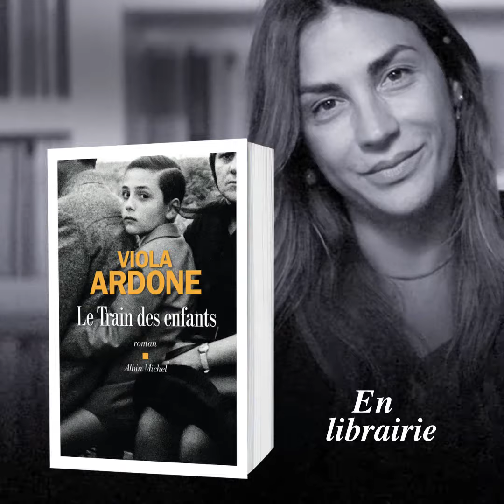Le Train des enfants, le bouleversant roman de Viola Ardone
👉Naples, 1946. Amerigo quitte son quartier pour monter dans un train. Avec des milliers d’autres enfants du Sud, il traversera toute la péninsule et passera quelques mois dans une famille du Nord : une initiative du parti communiste vouée à arracher les plus jeunes à la misère après le dernier conflit mondial.
Loin de ses repères, de sa mère Antonietta et des ruelles de Naples, Amerigo découvre une autre vie. Déchiré entre l’amour maternel et sa famille d’adoption, quel chemin choisira-t-il ?
S’inspirant de faits historiques, Viola Ardone raconte l’histoire poignante d’un amour manquée entre un fils et sa mère. Immense succès en Italie et en cours de traduction dans 29 pays, ce roman remarquable révèle une auteure d’exception.